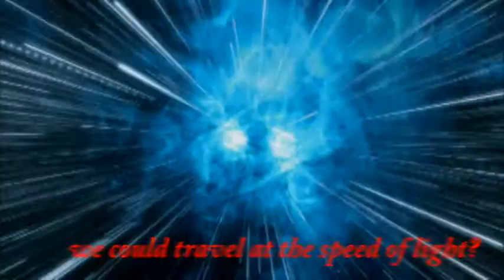Interstellar Journey - Episode 2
What are our incentives to visit the stars and to engage in missions of an interstellar nature? What might be waiting out there for us?